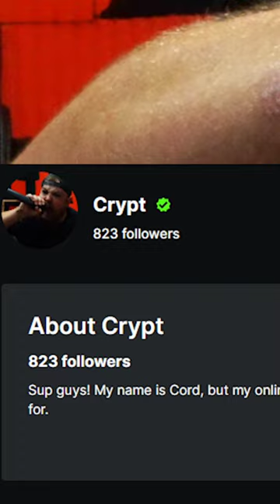An Update on My Future...